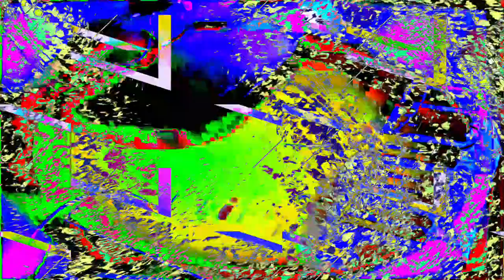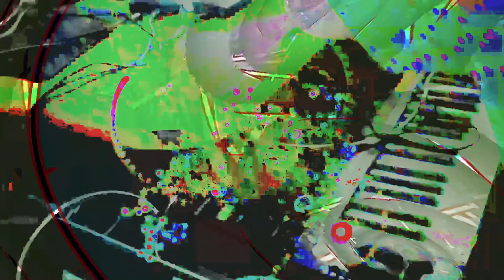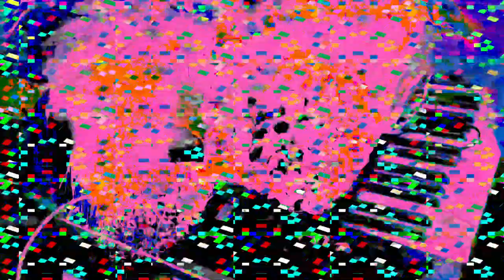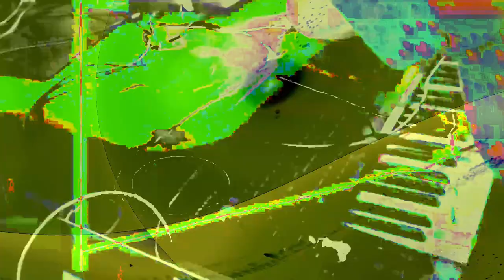[EPILEPSY WARNING] Movie 24 02 14 00h39m05s